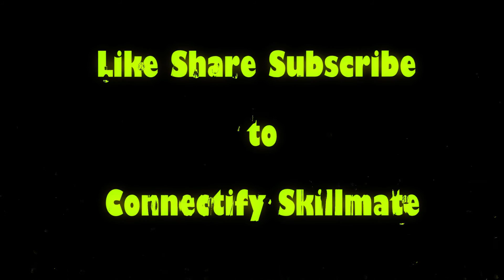Model 139 and 152 அளவு | Video 19 | Bead bag and Mini wire கூடை அளவு | Sai Wire Bags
The measurement is for the pooja basket. You can also call it a beaded basket. Hope it helps. This is so perfect to take your pooja things to the temple. It holds good for the oil, milk cans that we carry. Two pooja baskets of two different models are here for you. The handle is also explained. One of them is a beaded basket and the other is a very simple normal pooja basket